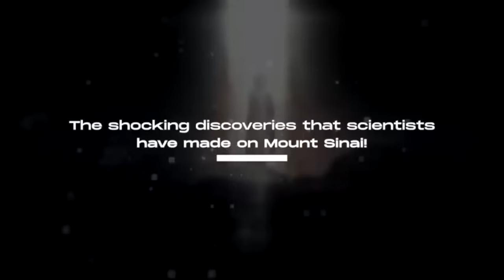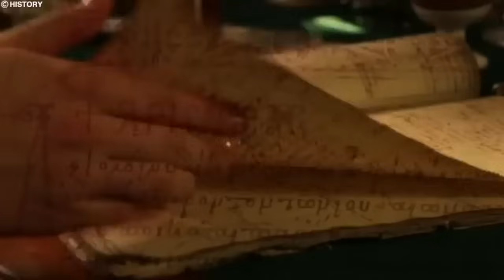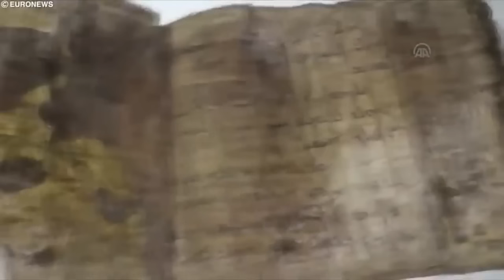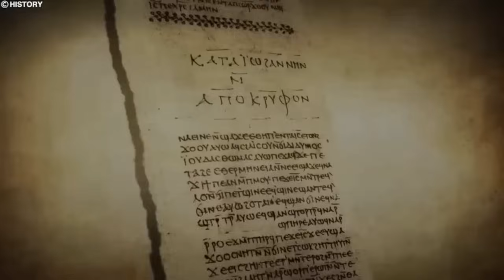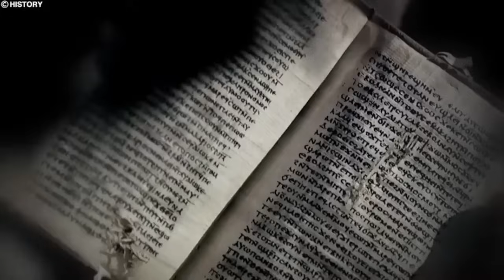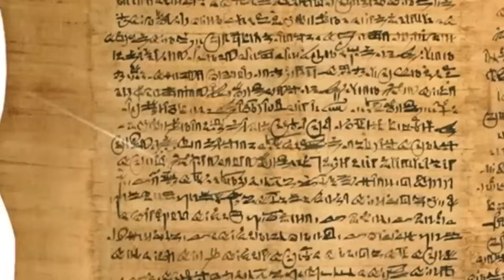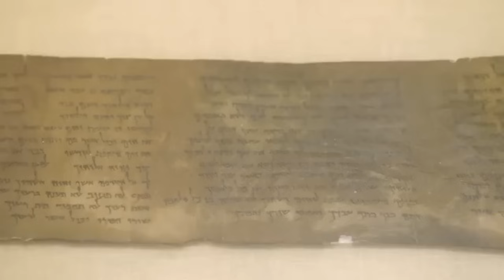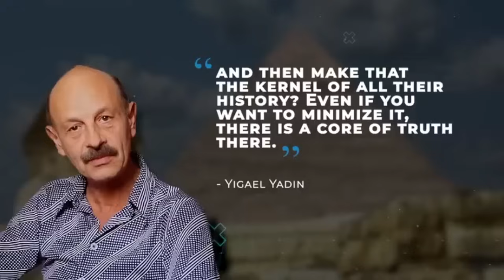Cientistas Aterrorizados com o que Ateus Encontraram na Arábia Saudita!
A descoberta recente feita por ateus na Arábia Saudita está causando ondas de choque na comunidade científica! Durante a era cristã primitiva, eremitas frequentavam a região, e em 530 d.C., o Mosteiro de Santa Catarina foi construído na base norte do Monte Sinai, acredita-se ser o mosteiro cristão continuamente habitado mais antigo do mundo, abrigando uma impressionante coleção de manuscritos bíblicos antigos. O Monte Sinai, um pico moderadamente alto, é cercado por picos mais altos na cordilheira, mas tem uma importância única devido à mesquita no seu cume que ainda é usada por muçulmanos e uma capela grega ortodoxa que contém a Rocha, acreditada ser a fonte das tábuas de pedra bíblicas. Contudo, a atenção se volta agora para a Arábia Saudita, onde vários locais foram propostos como a localização moderna do Monte Sinai. Uma sugestão particularmente controversa vem de Charles Becker, um viajante inglês, geógrafo e crítico bíblico, que em 1873 publicou um panfleto argumentando que as descrições bíblicas da teofania no Monte Sinai sugeriam que era um vulcão e que a montanha deveria estar situada ao longo da rota de Moisés de Midiã no noroeste da Arábia de volta ao Egito.

Aviso:
O conteúdo no Além da Matrix é apenas para entretenimento. Sempre consulte especialistas e faça sua própria pesquisa. Aproveite, mas questione e explore mais.